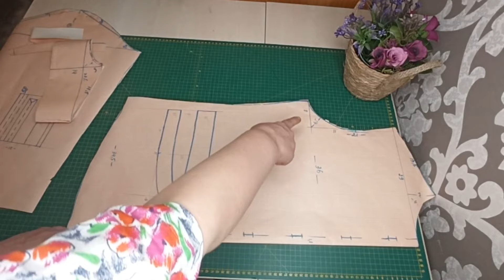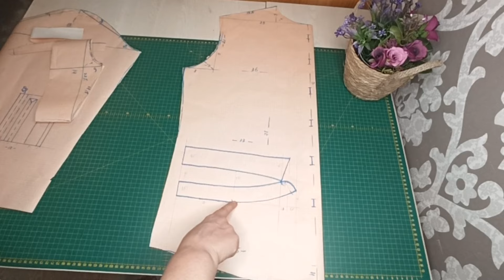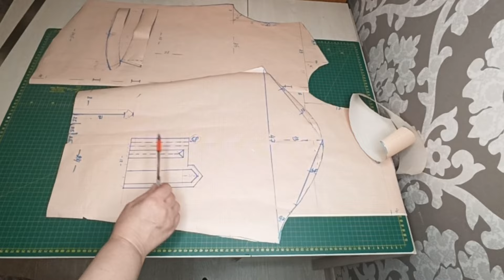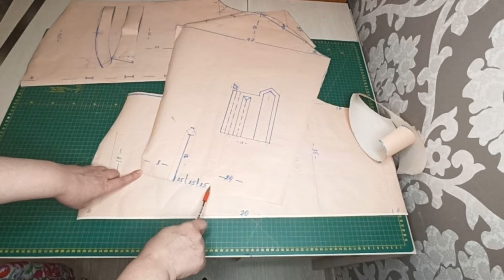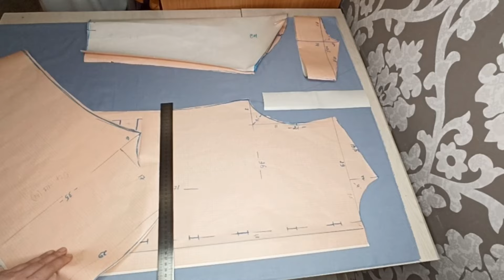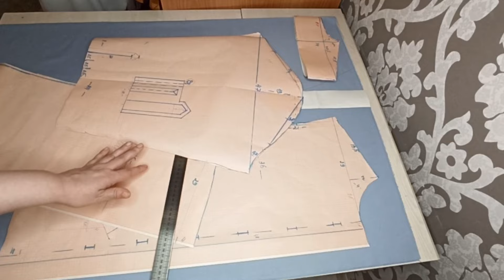Подробный МК по пошиву мужской рубашки. Часть 1 (раскрой, рукав, кокетка, планка)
В видео делюсь своим опытом пошива мужской рубашки. Подробный МК. Часть 1